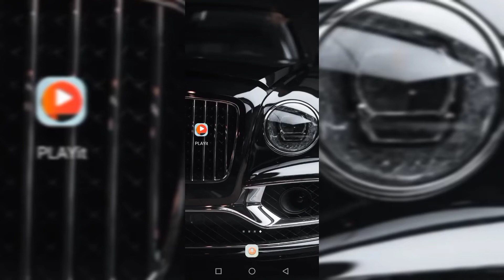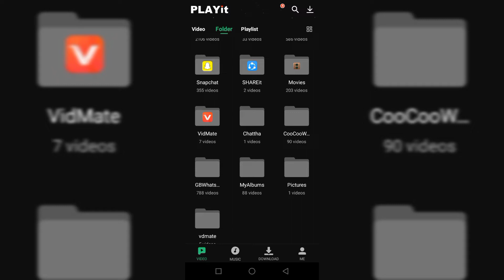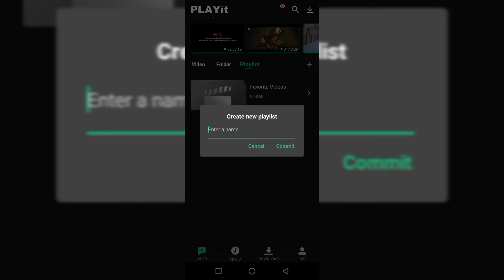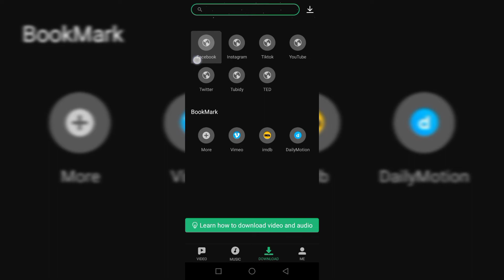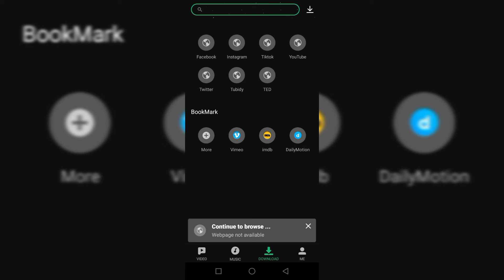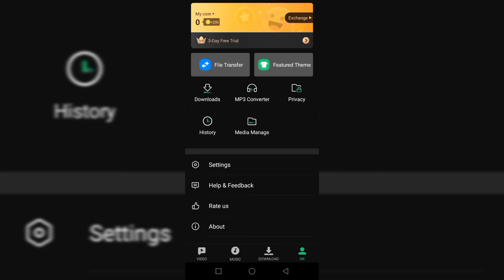HOW YOU CAN INSTALL PLAY IT APP IN YOUR MOBILE POHONE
On this channel I will upload TECH related videos and I will share tech educational and informative videos .

like my video and do subsucribe the channel .